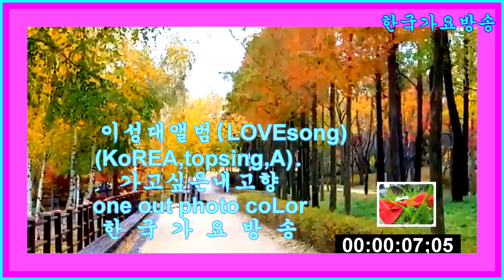가수이성대-가고싶은내고향(이성대작사,작곡)=신인가수모집.010-7165-5099.한국가요방송(주)